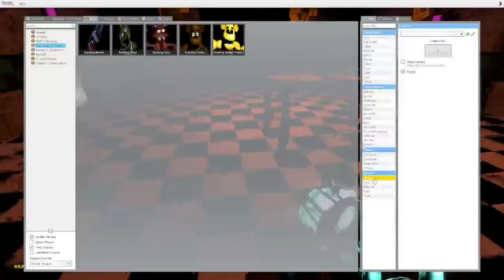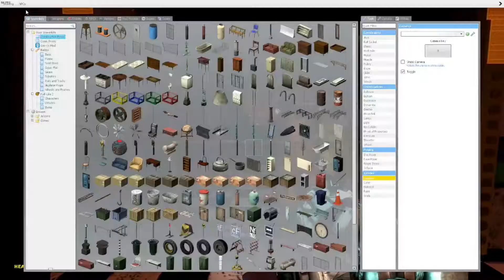fnaf gmod is boring